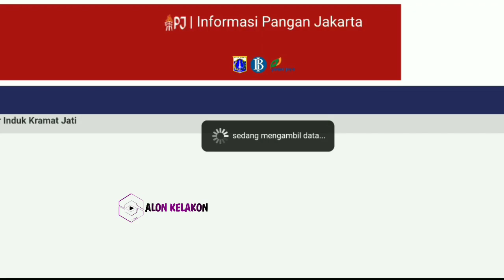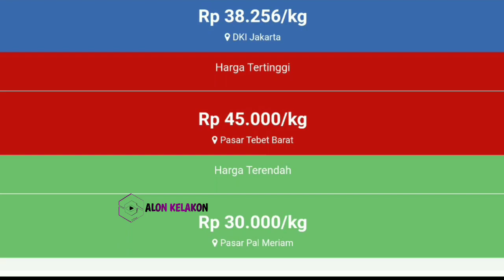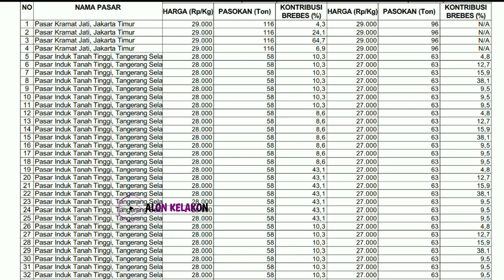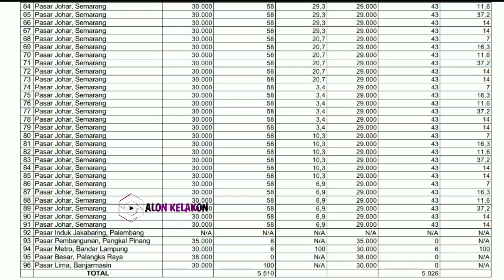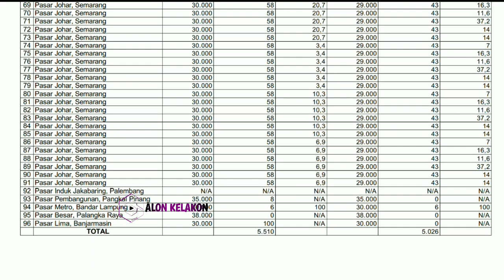harga bawang merah hari ini 9 September 2023 || harga bawang merah di pasar induk kramatjati Jakarta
Kabar terbaru harga bawang merah dari petani hari ini || cek harga bawang merah di pasar induk kramatjati jakarta hari ini 9 September 2023.

Info Harga bawang merah sekarang di pasar eceran  || Cek harga bawang merah hari ini 9 September 2023 di pasar bawang merah sukomoro nganjuk Jawa timur.

Kondisi Harga bawang merah pasokan di pasar saat ini || update terbaru harga bawang merah hari ini 9 September 2023 di pasar bawang merah Johar Semarang JAWA TENGAH.

SONAGI INDONESIA

KepreeTani
KepreeTube
KepreeTraveller
KepreeTaubat
KepreeTeam
KepreeTour
KepreeTernak
KepreetIn